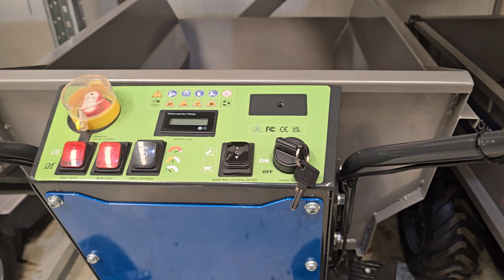E500h νταμπερ ηλεκτρικό με υδραυλική ανατροπή 212 2134303 - 231 2134303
Πλεονεκτήματα και χαρακτηριστικά
Ηλεκτρικός κινητήρας 1000W/48V αρκέτα ισχυρός για μεταφορά φορτίου 500kg εώς 10% κλίση ,τελείως αθόρυβα.
Ζυγαριά στους πίσω τροχούς για εύκολη αναρρίχηση σε ανώμαλα εδάφη.
Η επιφάνεια φόρτωσης βρίσκεται στο κατάλληλο ύψος ώστε να διευκολύνει τις εργασίες φόρτωσης και εκφόρτωσης.
Χαμηλό κέντρο βάρους και σωστή κατανομή του φορτίου εξασφαλίζουν την μέγιστη δυνατή σταθερότητα σε κάθε μορφολογία εδάφους.
Πλήρως εργονομικά χειριστήρια, εύκολα στη χρήση, εγγυώνται εξαιρετική ευελιξία και ακριβή έλεγχο κατά τη διάρκεια της εργασίας
Στιβαρή κατασκευή σασιού που περιορίζει τους κραδασμούς και τους θορύβους. Πλήρως κατασκευασμένο από μέταλλα υψηλής αντοχής με κοιλοδοκούς ενίσχυσης στο κάτω μέρος που το καθιστούν κατάλληλο για οποιοδήποτε φορτίο ή πίεση.
Επιλογή 3 ταχυτήτων πορείας 2.1, 2.6, 3.3 km/h.
Αυτονομία 8-10 ωρών και επαναφορτισμός σε 6-7 ώρες.
Κιτ μπαταρίας 48V 32Ah και ο φορτιστής περιλαμβάνονται.
2 εμπρόσθιοι προβολείς LED 30W.
Χειρισμός με σύστημα ασφαλείας και αυτόνομο ηλεκτρομαγνητικό φρένο, προσφέρουν τη μέγιστη ασφάλεια.
Ευρωπαϊκό πιστοποιητικό ασφαλείας CE
Τεχνικά Xαρακτηριστικά

Κινητήρας 1000W/48V
Πλάτος 728 mm
Μήκος 1750 mm
Ύψος 1070 mm
Eλαστικά 16×6.5-8   |   13×5.6
Ταχύτητα Εργασίας εμπρός 3,3 km/h / όπισθεν 2,5 km/h
Ωφέλιμο φορτίο 500 kg

*Το προϊόν αποστέλεται στη συσκευασία του, διαστάσεων 143*77*86cm / βάρος 228kg και απαιτείται μερική συναρμολόγηση.*